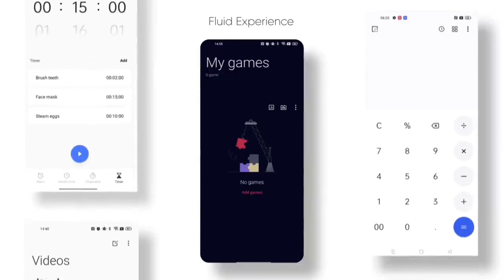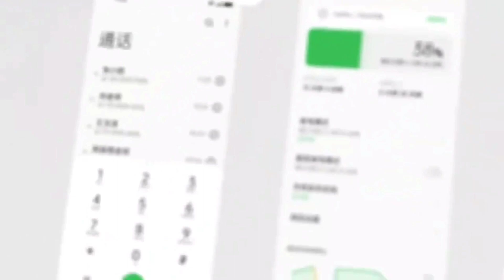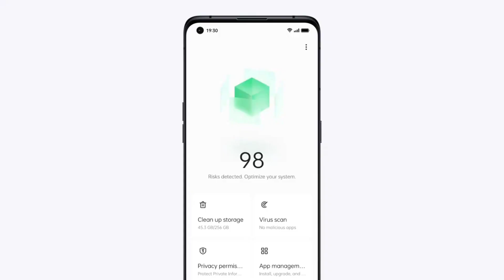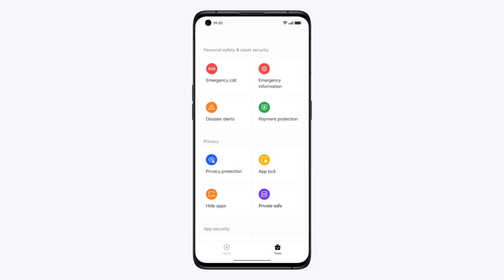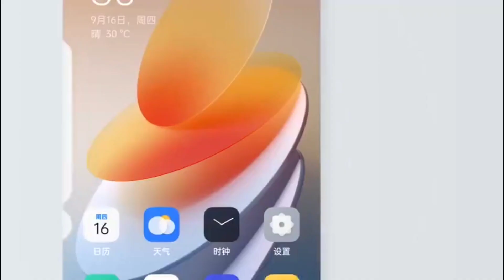🔴 Realme UI 3.0 Official Update for Realme GT Master Edition , GT Neo 2 , 8 Pro , 7 Pro , Realme 8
Realme UI 3.0 New Update Date - Realme New Android 12 Update Date : Android 12 Update

____ Thanks ❤️❤️❤️